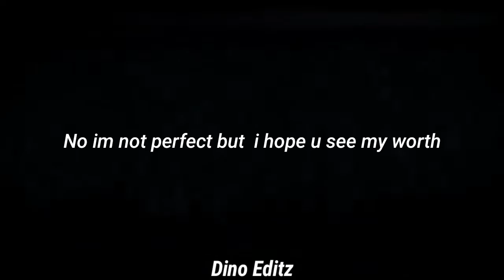At my worst [short Amv Lyrics] - a silent voice